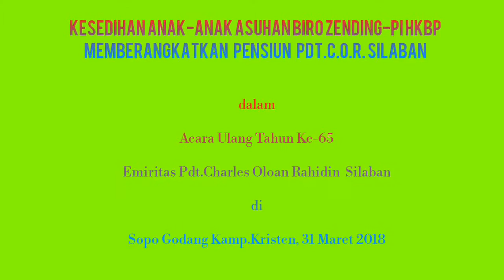TANGISAN ANAK ASUHAN ZENDING MEMBERANGKATKAN PENSIUN Pdt.C.O.R Silaban// IBADAH PURNABAKTI-PART7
Kesedihan Anak-anak Asuhan Biro Zending-PI HKBP tak terbendung lagi disaat mereka akan memberangkatkan Pensiun Emeritas Pdt.C.O.R Silaban di acara HUT KE 65 Tahun Emeritas Pdt.C.O.R Silaban di Sopo Gidang Kamp.Kristen Pematangsiantar. Sabtu, 31 Maret 2018